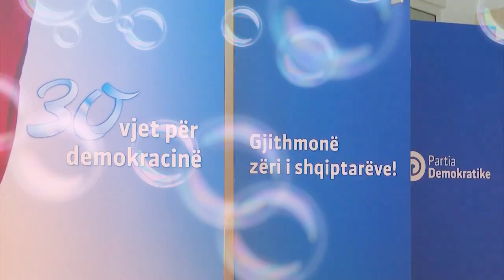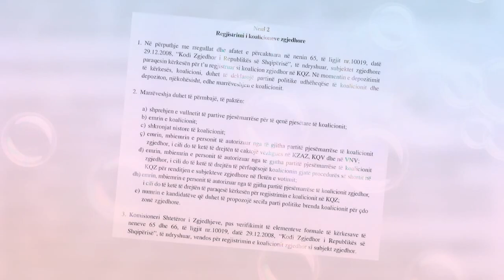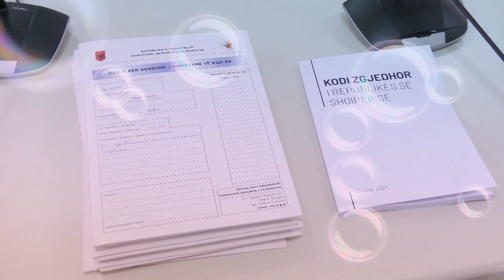Vizion Plus Publicitet - 26 Shkurt 2021 Ervini Vini Lama